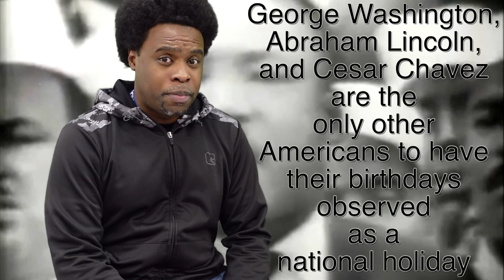Black History Shorts 01 - Dr. Martin Luther King, Jr.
A short video detailing a few less commonly know facts about the great Dr. Martin Luther King, Jr.